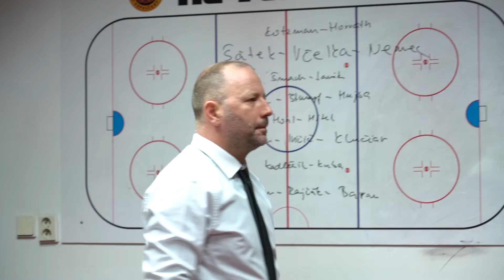HC Topolčany - Promo 2020/21